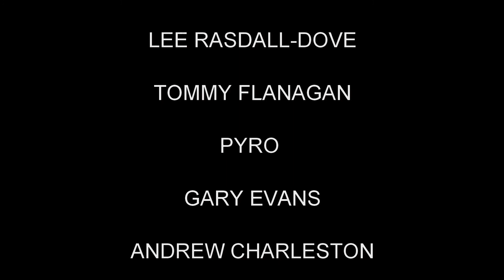MEGA SHARK FURY SHARKS AGAINST HUMANITY 13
At long last, Jeffrey "Thunderbone" Fury has evolved into a 9metre beast of a mega shark. Complete with bioelectric fins and a big ole bone head.

Behold as he finally tracks down that elusive white whale named by Leeroy Rasdall-Dove as "Arthur", if I knew more about Arthurian legend, I'd have totally gone on a roll with this name.

Complete with a Tommy in the background and everything come along down I tells ya.

Also cheers to Leeroy and Pyro for the end credits track "Pyro Reggae" - I forgot to credit them again in the credits coz I used the wrong template again oopsie